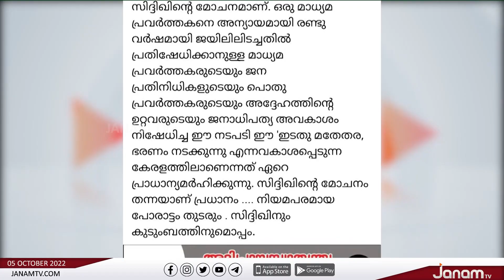സിദ്ധിഖ് കാപ്പന്‍റെ മോചനം; PFI അനുകൂലികൾ കോഴിക്കോട് നടത്താനിരുന്ന സമ്മേളനം പിൻവലിച്ചു